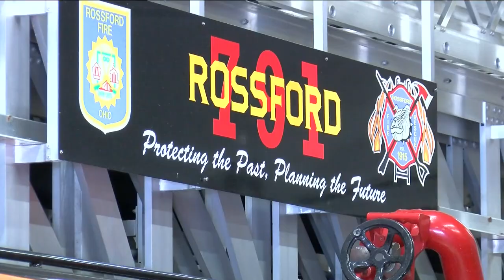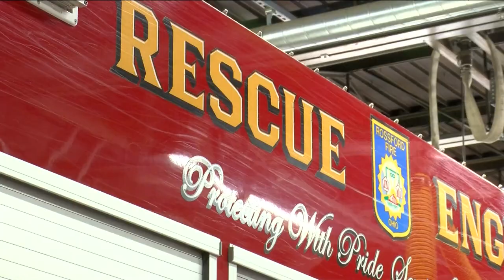As Rossford fire department faces staffing shortages, mayor pushes to merge with Perrysburg Twp.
Over a one-month period, the Rossford fire department's staff was cut short when four of its firefighters moved on to new jobs and one left on maternity leave.